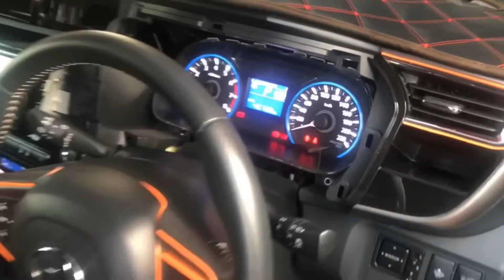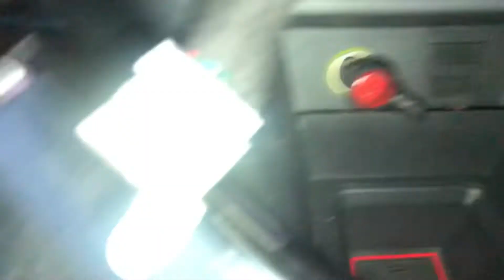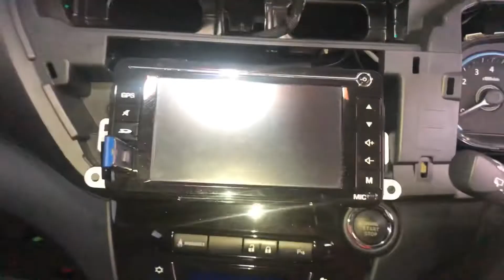I’m Vaccinated | Crazy Flavour Milk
WE POST MONDAY, WEDNESDAY, & FRIDAY!

Musician: @iksonmusic